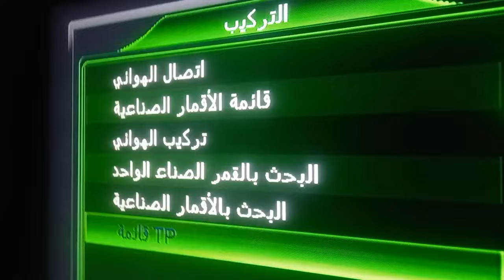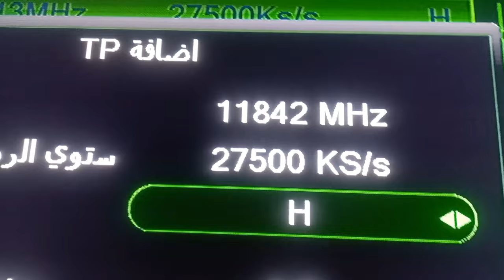تردد قناة افلام اجنبية للكبار على النايل سات | ترددات قنوات للكبار | افلام مترجمة | قنوات جديدة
تردد قناة افلام اجنبية للكبار فقط على النايل سات | ترددات قنوات للكبار | ترددات جديدة | قنوات جديدة افلام هندية افلام روسية افلام ايطالية قناة افلام رومانسية أوروبية للكبار بدون حذف ولا فواصل filmtube ، تردد افلام أوروبية موعدنا اليوم مع عشاق افلام اجنبية افلام روسيه وهو تردد قناة افلام للكبار تردد قناة افلام أوروبية افلام اجنبي تعرض الأفلام المختلفة بدون حذف ولا فواصل لكل من يبحث عن تردد قنوات للكبار .
قناة تقدم مختلف انواع الافلام سواء افلام للكبار او افلام رومانسية او افلام اكشن كما تعرض احيانا افلام كوميدي طبعا افلام كوميدية اجنبية افلام كوميدية اجنبية لكنها تختص في عرض افلام رومانسية مترجمة . يستعرض هذا الفيديو القناة الجذابة والجريئة "Filme"، وهي قناة للأفلام الأوروبية الخاصة بالكبار. ستكتشف في هذا الفيديو عالمًا من الإثارة والمغامرة المعبأة في أعمال سينمائية أوروبية مثيرة ومميزة. سنستعرض مجموعة متنوعة من الأفلام التي تأخذك في رحلة رائعة وتستكشف الجوانب المثيرة والقصص الجريئة للسينما الأوروبية. انضم إلينا واستمتع بعالم الإثارة والجمال السينمائي الأوروبي.
 هل تريد مشاهدة قنوات افلام للكبار فقط قناة افلام رومانسية للكبار Film tube افلام اجنبية تردد قناة افلام اجنبية قناة افلام للكبار أفلام رومانسية للكبار تردد قناة افلام جديدة وافلام اجنبية للكبار افلام أوروبية افلام للكبار أحدث وأكثر الأفلام إثارة وتشويقًا؟ لا تبحث بعيدًا! في هذا الفيديو، سنكشف  لكم قنوات افلام للكبار فقط أفلام بولونية اجنبي رومانسية أفلام أجنبية خاصة للكبار فقط، حيث ستتمكنون من مشاهدة تردد قناة افلام اجنبية قناة افلام فرنسية أفلام مميزة وحصرية افلام اجنبي رومانسية لم تشاهدها من قبل. انضم إلينا واحصل على أحدث معلومات التردد واستمتع بمشاهدة الأفلام الرائعة! افلام اجنبي رومانسية
نقدم لكم قناة افلام فرنسية وامريكية قنوات افلام جديدة يوميا تردد قناة جديدة قناة افلام اجنبي للكبار وبدون حذف نزلت على النايل سات و ترددات قنوات افلام جديدة قنوات النايل سات الجديدة كاملة عند ظهور قناة افلام اجنبي للكبار وبدون حذف